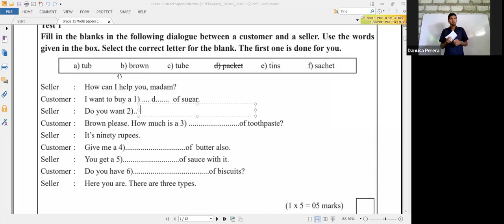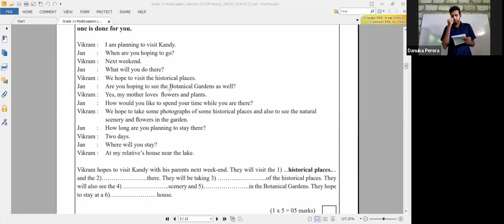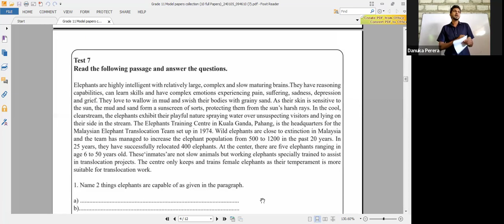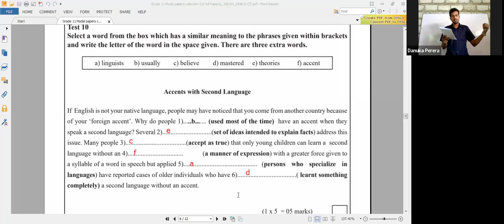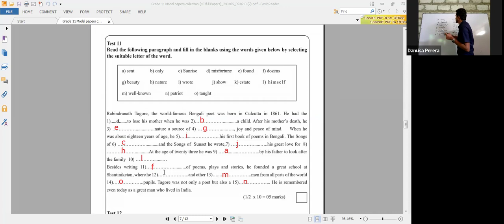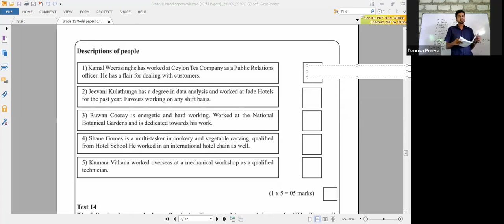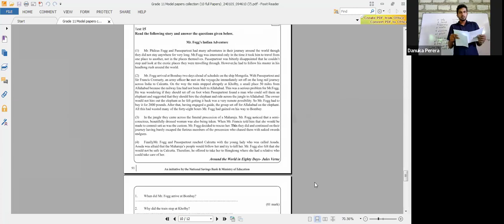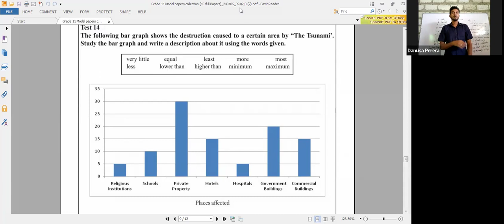Grade 11- OL English Model paper 8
අපගේ online class වලට සහභාගී වීමට කැමති සිසුන් 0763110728 අංකයට නම, වසර සමඟ පණිවිඩයක් එවන්න..